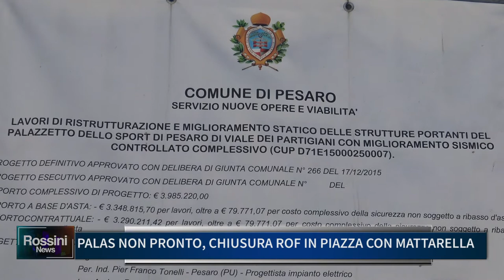PALAS NON PRONTO, CHIUSURA ROF IN PIAZZA CON MATTARELLA